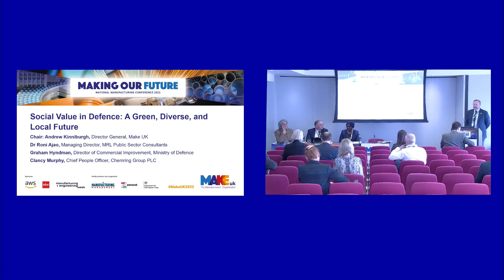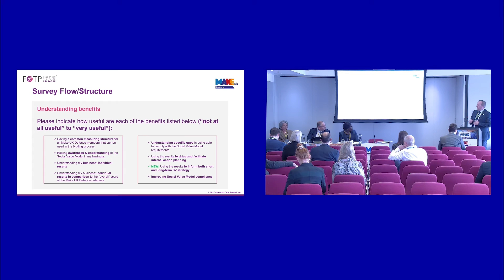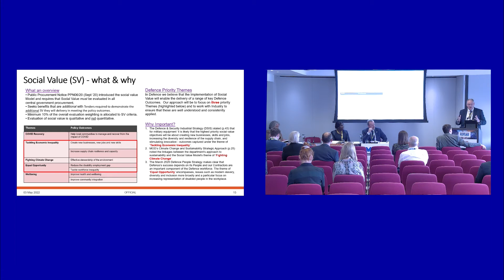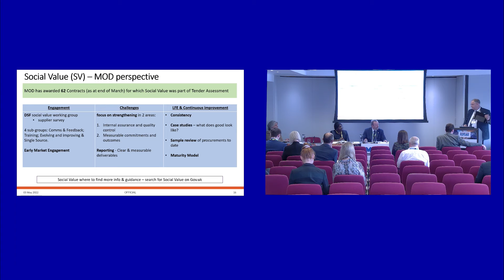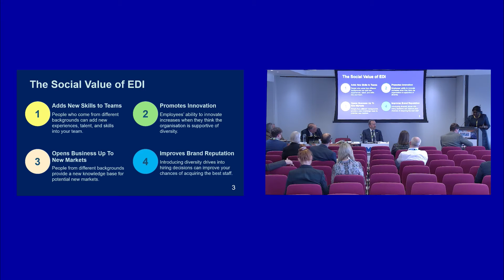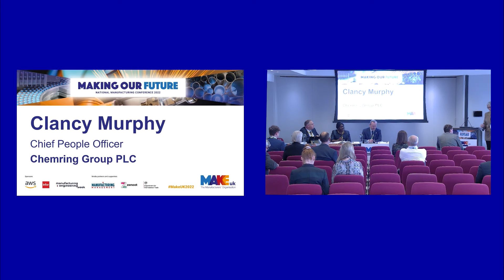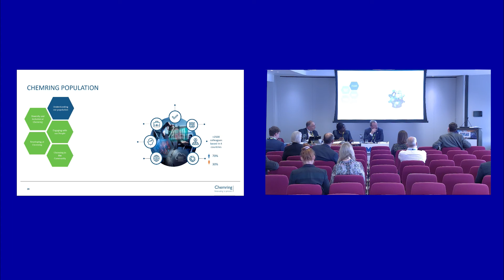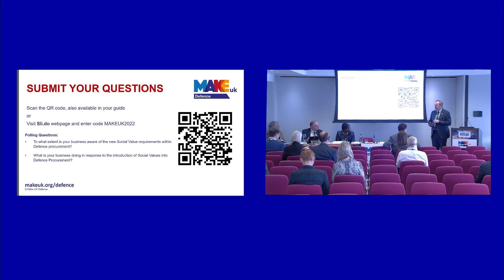Moore Breakout Session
Who Are Make Uk?
Make UK champions and celebrates British manufacturing and manufacturers. Together, we build a platform for the evolution of UK manufacturing.